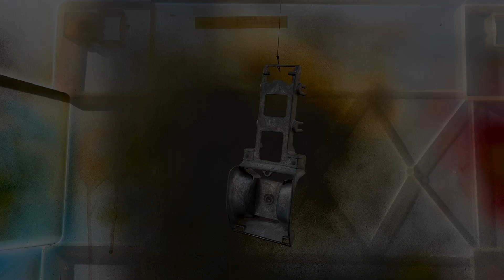1968 Hubley Cement Mixer Restoration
For your viewing pleasure, I present the restoration of a 1968 Hubley Cement Mixer. I got this toy in a lot of miscellaneous toys/parts on Ebay, and I figured that you all would love the transformation. If you happen to enjoy this video, please leave a like as it helps a lot. Also, if you have any suggestions, please let me know. I fix up all sorts of stuff, not just toys, so your requests may actually become a future video.

Thank you all for all the views and likes on my first video (The Red 1968 Tonka Mini).